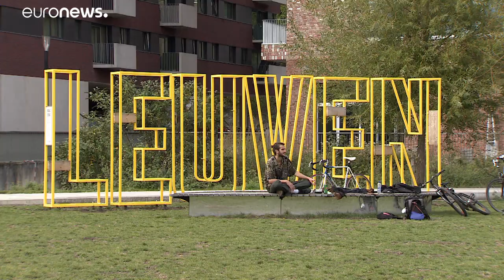La ciudad belga de Lovaina es la nueva Capital Europea de la Innovación 2020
La ciudad tiene un objetivo: en 2050 debe ser completamente neutral en su huella de carbono.